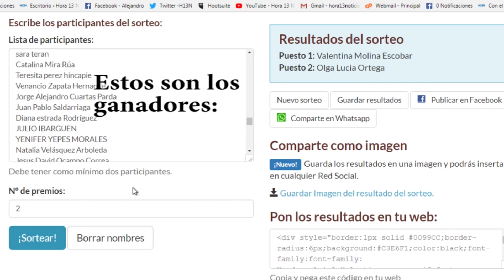Ganadores de cortesía para el Restaurante Jabalí